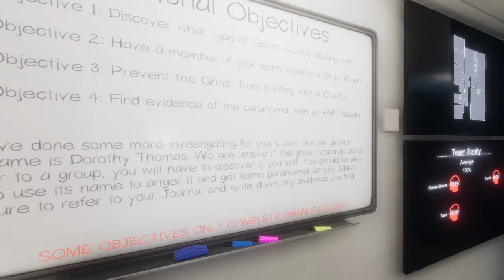Phasmophobia - Tanglewood Street House (Dorothy Thomas)